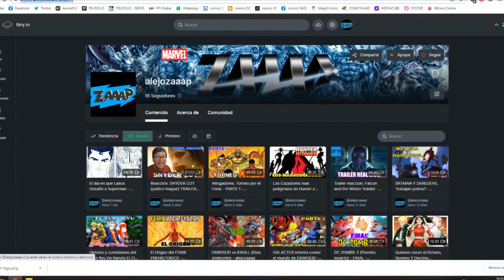DARKSEID (Snyder cut) vs THANOS (UCM) - alejozaaap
este video enfrenta estos dos grandes villanos de los comics , enemigos de la liga de la justicia y los vengadores , marvel y dc comics